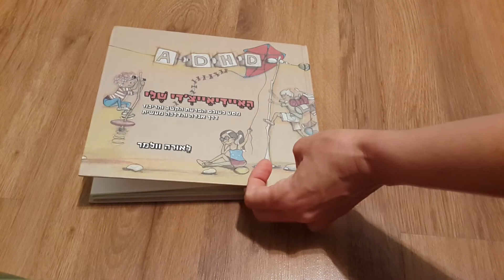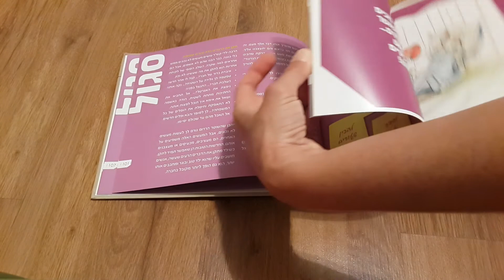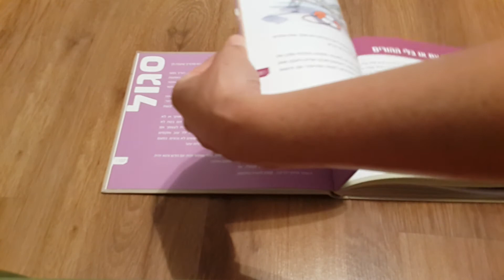האיידיאייצ'די שלי - מסע לעולם ה adhd | טיפול בהפרעת קשב וריכוז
סקירה קצרה על הספר האיידיאייצ'די שלי.
ניתן לרכוש בחנות adhdshop.co.il
החנות מתמחה בפתרונות להפרעת קשב, adhd , לקויות למידה וקושי בויסות חושי.